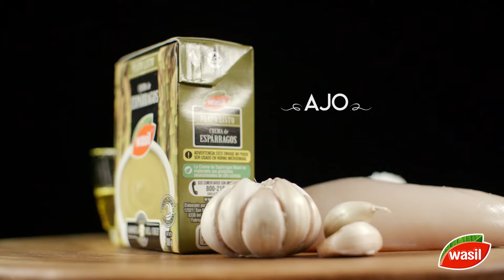Receta Crema Esparragos · Wasil